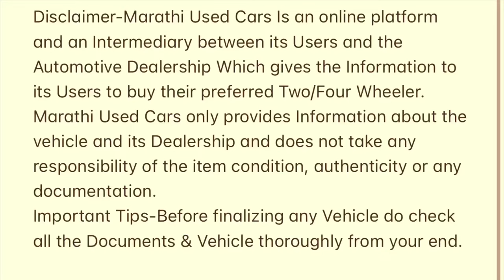200+ True Value Cars 🔥 💥दसरा धमाका सेल बेस्ट कंडीशन सेकंड हॅन्ड कार🔥Certified Second Hand Cars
Used Car in Navi Mumbai | Panvel | Maharashtra

Address- Plot No.56/57 Panvel industrail Estate Near CNG Pump,
Old Mumbai-Pune Highway
Panvel - 410206

Related Search